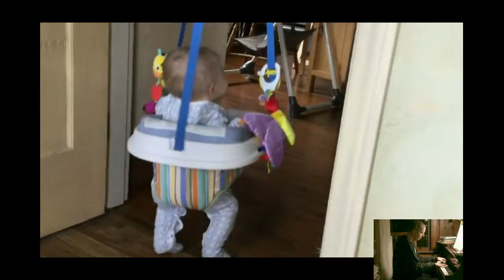Improv - Trey (2017Apr24)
Improv - Trey